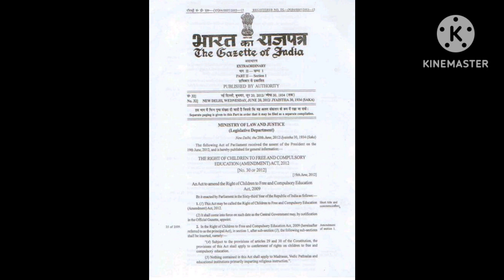مدرسوں کو سرکاری نوٹس کا معاملہ sarkari notice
मदरसे को सरकारी नोटिस का मामला